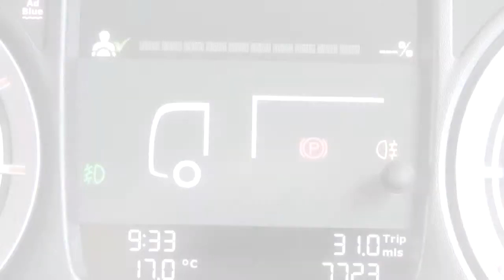DAF: 7 DAF LF Euro 6 Spínače vnějších světel mp4 (Euro 6 / 2014 - 2016)